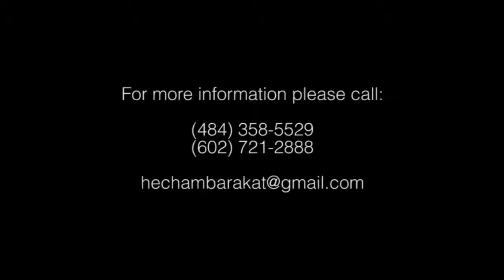Hisham Barakat-2014-7oubak 3azab-حبك عذاب